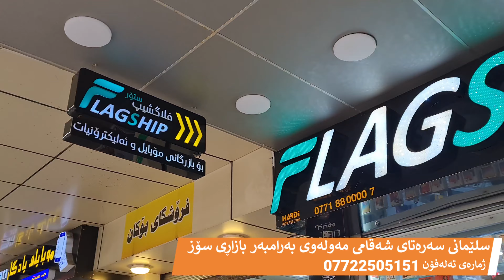Redmi K30 Ultra | بۆچی پێداچونەوە بۆ ئەم مۆبایلە ئەکەم ؟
زۆر سوپاس بۆ فلاگ شیپ ستۆر بۆ دابین کردنی مۆبایلەکە

ناونیشانی Flagship Store

سلێمانی شەقامی مەولەوی بەرامبەر بازاڕی سۆز

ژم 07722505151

ببورن سەبارە بە ڤیدیۆ بڵاو نە کردنەوەم لە یوتیووب بەهۆی بێ
مەجالییەوە نەم دەتوانی مۆنتاژەکان لە کاتی خۆی بکە

من لە تۆڕەکۆمەڵایەتیەکانی تر

Add me on Snapchat! Username: shex_bahjat